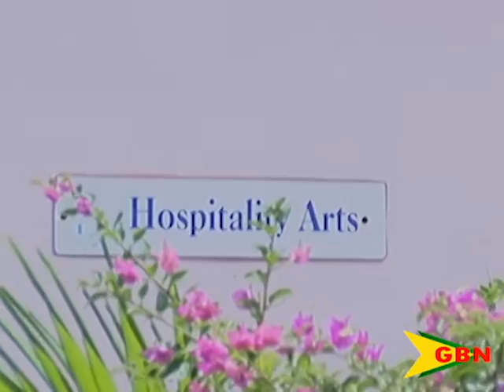TAMCC Expands Areas Of Study 09.01.16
The T.A Marryshow College will soon implement new areas of study in tourism.
It’s all part of the Eastern Caribbean Institute of tourism project, which is funded by the European Union, under the 10th European development fund, EDF Project.